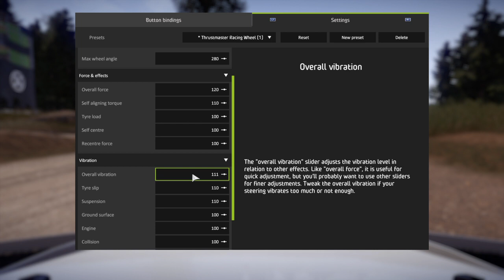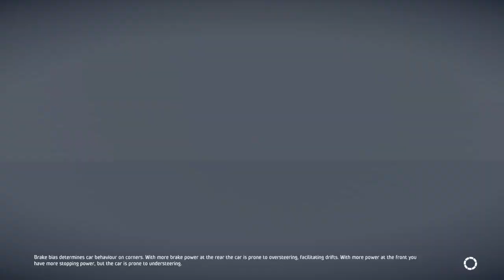WRC 8 Thrustmasterのセッティング setup for Thrustmaster TS PS4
ハンドル自体の設定です。Thrustmasterのセッティングです。

●Max wheel angle
Thrustmasterの設定範囲は280から1080です。
小さいほど少ない舵角で操作できます。

●Overall=以下のすべてに影響。

●Self aligning torque
強めるとアンダーになる。ハンドルが重くなる。

●Tyre load
強めるとクイックになる。

●Self center
強めると不安定になる。

●Reself center
強めるとアンダーになる。

pnuematic compression to the front of the vehicle directly via the resistance of the steering wheel

retoring torque happens when the angles of each of the front wheels are adjusted to acheive a self-centering action in the steering wheels
レトルトトルクは、各前輪の角度がステアリングホイールの自動調心動作を実現するように調整されたときに発生します。

1080°フォース フィードバック ベース産業クラス ブラシレス モーターを搭載

産業クラスのブラシレス モーター
すごく滑らかでシームレスなフォース フィードバック効果、超敏感でリアルな力効果

新しいデュアル ベルト、摩擦なしの最適化のメカニズム
スムーズかつシームレスな取り組み － スーパー サイレント システム

高精度レーシング ホイール
H.E.A.R.T HallEffect AccuRate Technology™ (*) 技術、非接触磁気センサーを搭載:精密は時間で減少しません
16 ビット分解能、たとえば、ステアリング上 65,536 の値

回転角度調節可能な 270°から 1080°

SHOWROOMで実況・生中継しながら攻略した動画です。

ハンドルコントローラはThrustmasterを使っています。